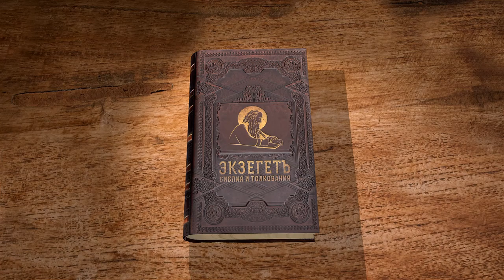Бытие. Глава 50. Сергей Худиев. Ветхий Завет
Библейский портал Экзегет.ру представляет цикл бесед о Книге Бытия. Сегодня мы с вами читаем пятидесятую главу. Иосиф пал на лицо отца своего, и плакал над ним, и целовал его. И повелел Иосиф слугам своим — врачам, бальзамировать отца его; и врачи набальзамировали Израиля. И исполнилось ему сорок дней, ибо столько дней употребляется на бальзамирование, и оплакивали его Египтяне семьдесят дней. (Быт. 50:1-3) У египтян было чрезвычайно развито искусство бальзамирования, ибо нужно было предохранить тело усопшего от гниения - климат очень жаркий. Естественно, тело истлевало очень быстро. И они достигли большого искусства в этом бальзамировании. Египтяне, в отличие от евреев, очень твердо верили в посмертную жизнь. И считали, что для этого важно совершать все положенные обряды. Они совершают бальзамирование - они это умели делать. И повелел Иосиф слугам своим — врачам, бальзамировать отца его; и врачи набальзамировали Израиля. И исполнилось ему сорок дней, ибо столько дней употребляется на бальзамирование, и оплакивали его Египтяне семьдесят дней. (Быт. 50:2-3) 70 дней - это очень долгий период, что подчеркивает серьезность скорби. Когда же прошли дни плача по нем, Иосиф сказал придворным фараона, говоря: если я обрел благоволение в очах ваших, то скажите фараону так: отец мой заклял меня, сказав: «вот, я умираю; во гробе моем, который я выкопал себе в земле Ханаанской, там похорони меня». И теперь хотел бы я пойти и похоронить отца моего и возвратиться. И сказал фараон: пойди и похорони отца твоего, как он заклял тебя. И пошел Иосиф хоронить отца своего. И пошли с ним все слуги фараона, старейшины дома его и все старейшины земли Египетской, и весь дом Иосифа, и братья его, и дом отца его. Только детей своих и мелкий и крупный скот свой оставили в земле Гесем. С ним отправились также колесницы и всадники, так что сонм был весьма велик. (Быт. 50:4-9) Мы видим те абсолютно дружеские, абсолютно благожелательные отношения, которые существуют в этот момент между евреями египтянами. Мы видим, что похороны превращаются в в проявление братства, которое существует между ними. Египтяне отправляются хоронить Израиля вместе с Иосифом, дабы показывать ему свои глубокое сочувствие, всяческую поддержку. И дошли они до Горен‐гаатада при Иордане и плакали там плачем великим и весьма сильным; и сделал Иосиф плач по отце своем семь дней. И видели жители земли той, Хананеи, плач в Горен‐гаатаде, и сказали: велик плач этот у Египтян! Посему наречено имя месту тому: плач Египтян, что при Иордане. (Быт. 50:10,11) Плачь по покойнику, в древнем обществе, знаменовал не только человеческие эмоции - естественные, когда умирает кто-то близкий, но и глубокое почтение, глубокое уважение. Это была часть воздаяния почестей покойнику. В тоже время, это помогало близким пережить боль утраты, поскольку много других людей плакало вместе с ними, оказывало им поддержку в горе. И сделали сыновья Иакова с ним, как он заповедал им; и отнесли его сыновья его в землю Ханаанскую и похоронили его в пещере на поле Махпела, которую купил Авраам с полем в собственность для погребения у Ефрона Хеттеянина, пред Мамре. И возвратился Иосиф в Египет, сам и братья его и все, ходившие с ним хоронить отца его, после погребения им отца своего. (Быт. 50:12-14) Похороны – торжественное, церемониальное, серьезное очень событие, в котором принимают участие вместе евреи и египтяне. И увидели братья Иосифовы, что умер отец их, и сказали: что, если Иосиф возненавидит нас и захочет отомстить нам за все зло, которое мы ему сделали? (Быт. 50:15) Умер отец, и братья Иосифа начинают бояться за себя, за свою жизнь. Почему? Потому, что и в истории древней, и в истории средневековой мы видим - какие кровавые формы может принимать соперничество между братьями.